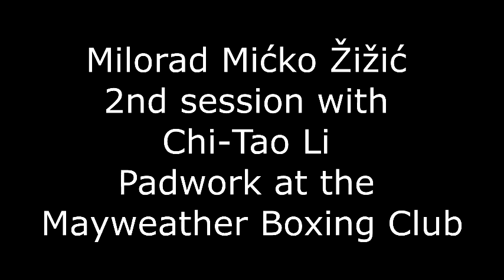Milorad Micko Žižic 2nd training session with Chi-Tao Li at the Mayweather Boxing Club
Milorad Micko Žižic & Chi-Tao Li Padwork at the Mayweather Boxing Club